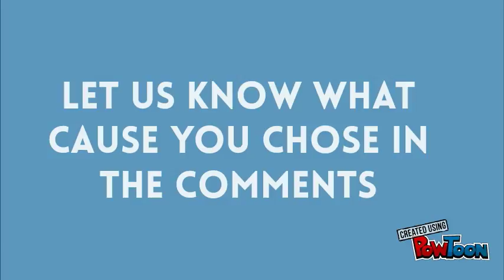$20 for 20 years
Markowitz Communications turns 20 on April 1, 2017 and we want your help in celebrating!